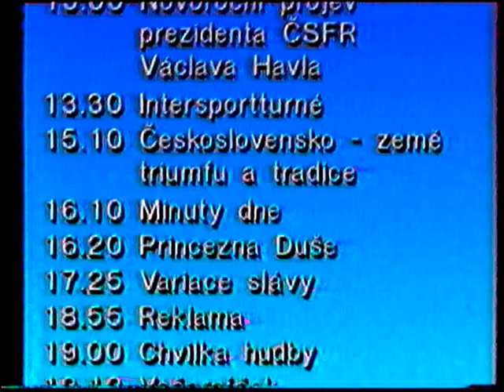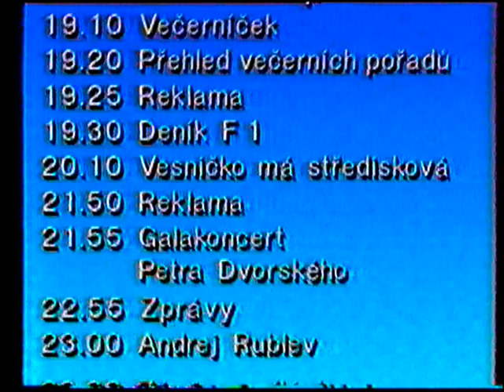Silvester 1991/1992, ČST F1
03.55  Diskotéka pro starší a pokročilí
04.55  Závěr vysielania:
            záverečná zvučka ČST F1,
            tv program ČST F1 na 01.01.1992,
            hymna ČSFR